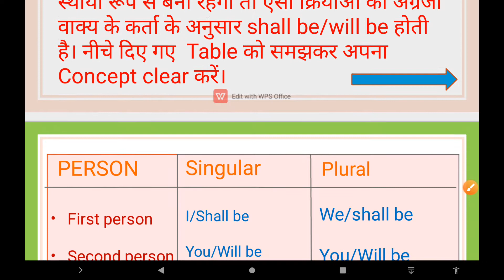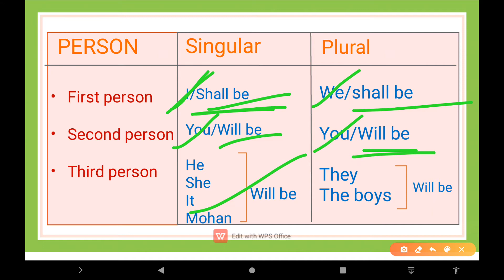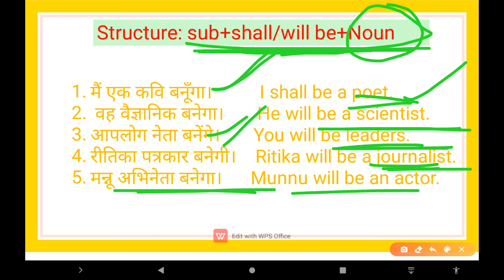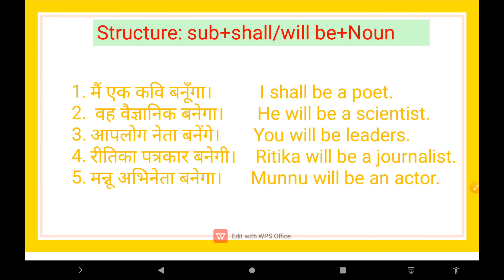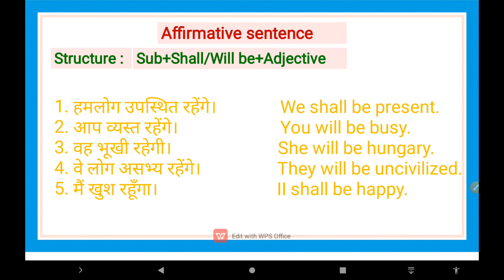How to use to be verb in Future tence || To be verb Shall be and will be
Hello dosto,
                        हम हनी विनय कुमार रंजन, रउआ लोग के सामने एगो भोजपुरी में विडियो लेके आईल बानी जेवना में हम To verb ke future tence बतइले   बानी । Use of shall be and will be,
shall be and will be,
Future tense,
verb to be,
verb,
to be verb,
learn english easily,
How to learn english easily,English in bhojpuri,
future tense
how to use shall be and will be,